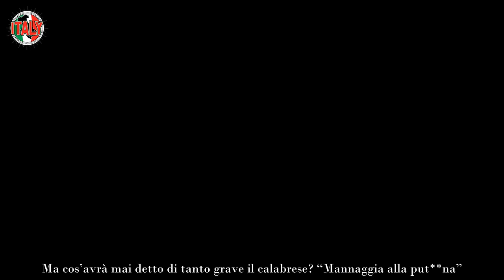“No eh, lo abbiamo visto tutti” GF 2023, scoppia il caso nella notte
Sembra di essere in un’altra dimensione guardando la rivoluzionata diretta del GF 2023, a dirlo sono gli spettatori su Twitter. Si dicono delusi dal clima di terrore seminato dai piani alti di Mediaset, servendosi di autori e conduttore. Moderazione, educazione, ma così non è troppo? Giuseppe Garibaldi nel mirino.

Sicuramente nel corso delle ultime edizioni della versione vip del programma si era oltrepassato il limite, il primo ad ammetterlo era stato Alfonso Signorini dopo la lavata di testa di Pier Silvio Berlusconi che era rimasto basito vedendo i modi dei vipponi. Però al GF 2023 regna il timore. Giuseppe Garibaldi nei guai?